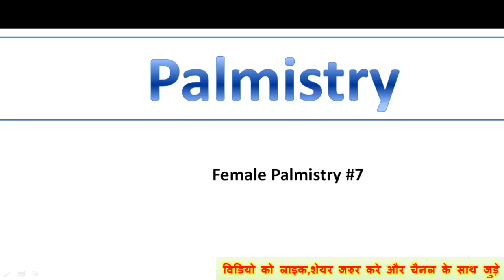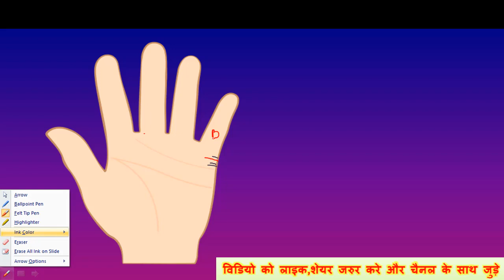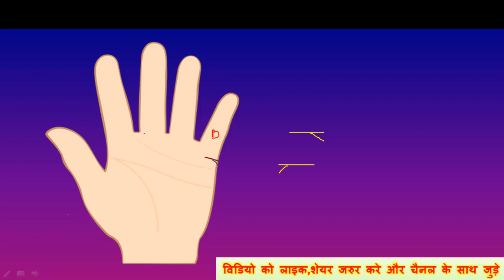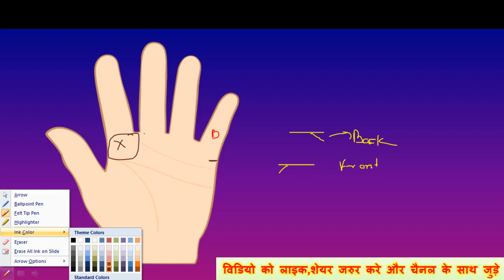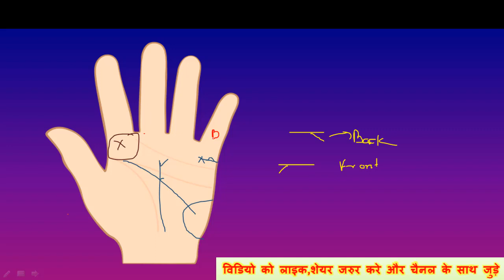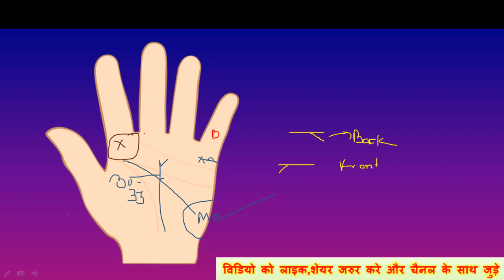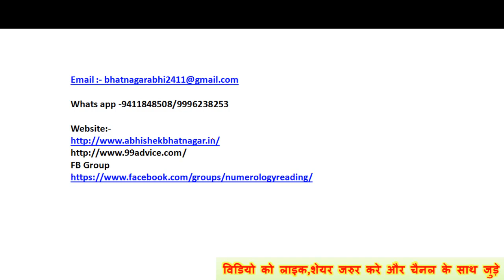Female Marriage line in palmistry | Success after marriage palm | Palmistry in hindi - Palm reading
palmistry in hindi - Female Marriage line in palmistry | Success after marriage | Break up in Female marriage line | क्या आपकी हो सकती है दूसरी शादी, Marriage line in palmistry